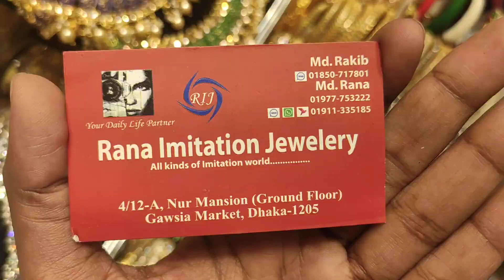Indian necklace set and choker in low price/discount price BD | HELP TALK